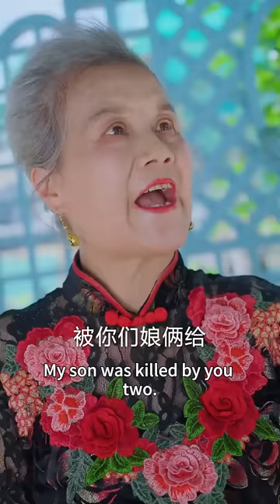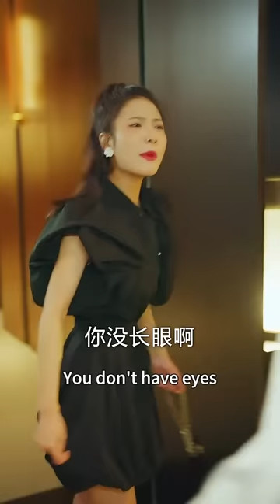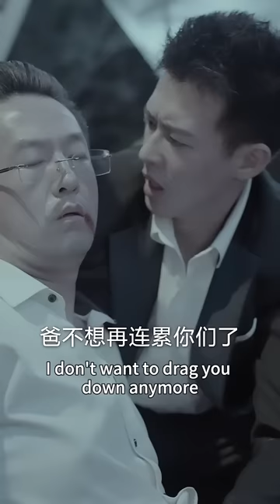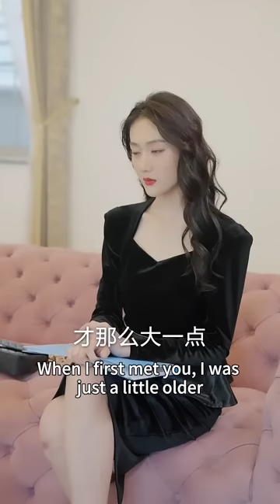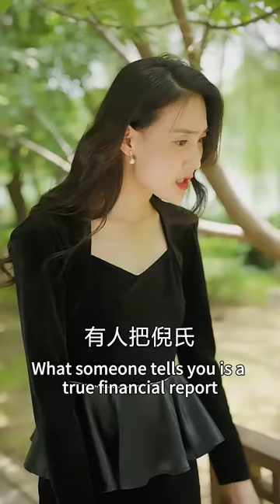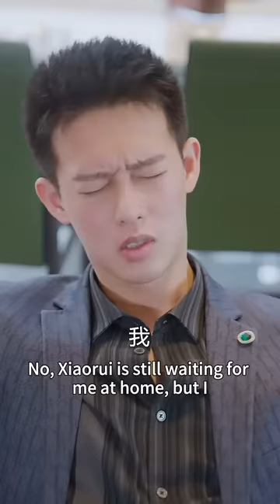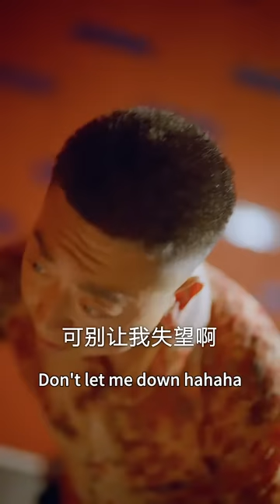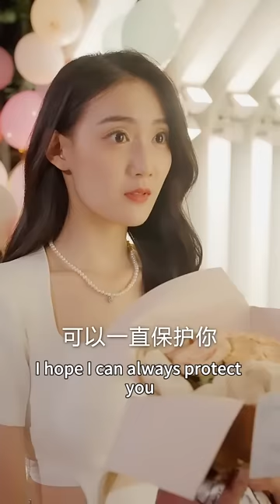落難千金隱忍6年逆襲女總裁強勢歸來，和霸總男友有共同的敵人相聚在一起，兩人強強聯手，立於不敗之地！